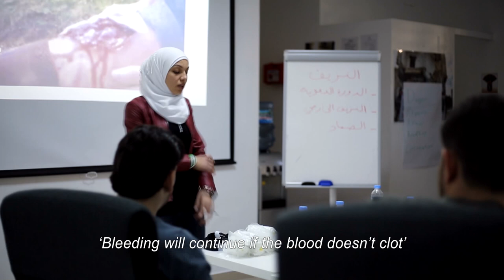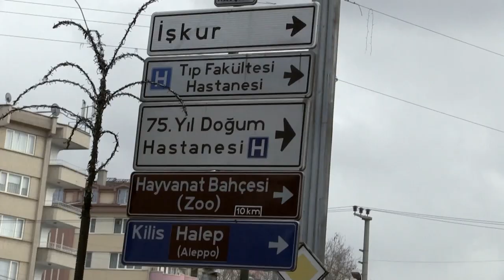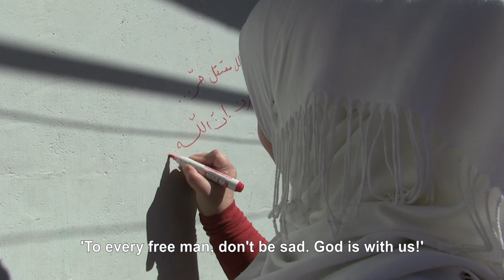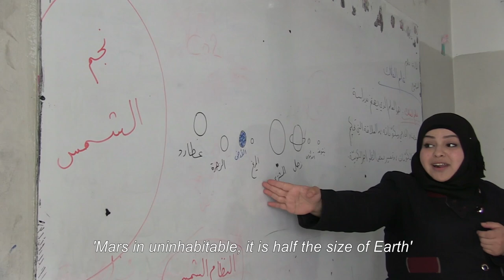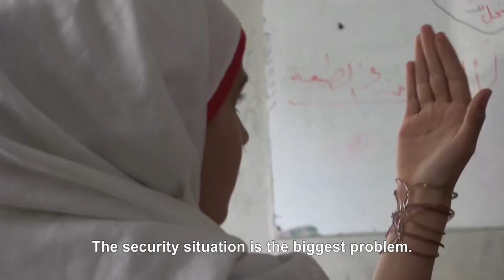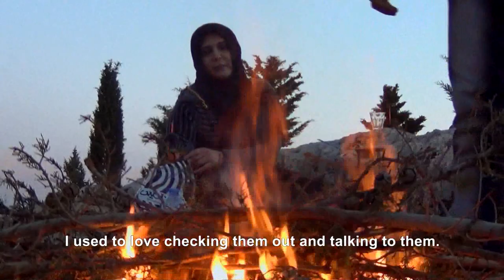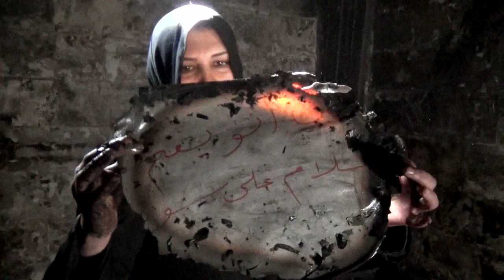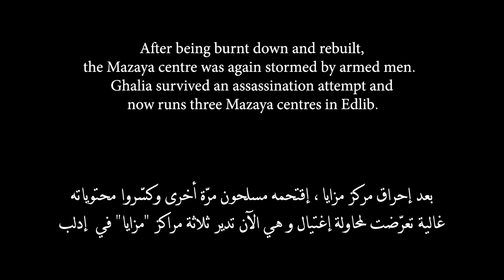Syria's Rebellious Women Films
Stories of three women give a rare insight into a side of Syria that is often absent from the news.

Known as “the troublemaker” by her friends, Ahed was at the vanguard of the demonstrations in Aleppo against both Assad’s government and the Islamic State. Despite the beatings and humiliation meted out by both forces, she continued to devote herself to relief work and activism.

Zein was released from 14 months in a government prison to find her home destroyed and her family displaced. With nowhere to go, she became a paramedic, working alongside her friend Ahed in the Dar Shifaa field hospital.

Community activist Ghalia Rahal faced repeated attack in her home town in Idlib province. Undeterred, she founded a series of centres providing vocational training to local women. Ghalia lost her son Khaled shortly after this film was made.

Directed by Zaina Erhaim.
Produced by Tarmak Media.
Supported by IWPR.